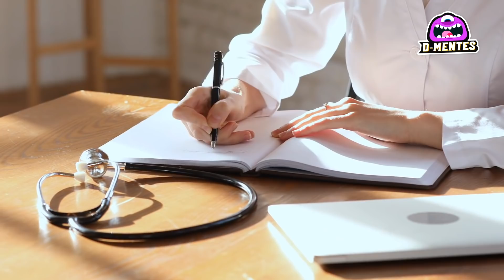INCREIBLE El antes y el después del trasplante facial más avanzado del mundo